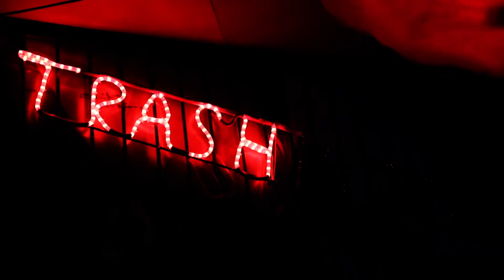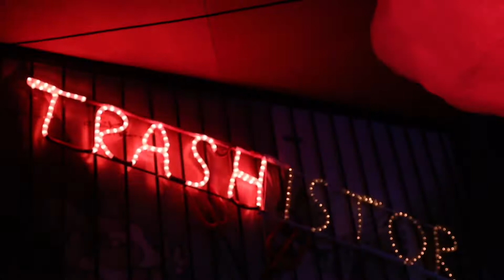Trashistor/τρασίστορ @ Vandal Project